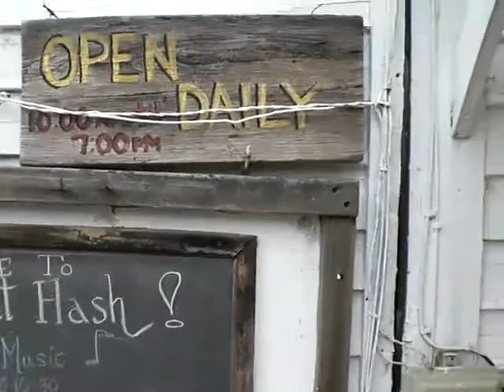The Swells at Rabbit Hash: Music Behind the Stove 2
The Swells, from Louisville, KY, play at the Rabbit Hash General Store, Rabbit Hash, KY. March 8, 2009